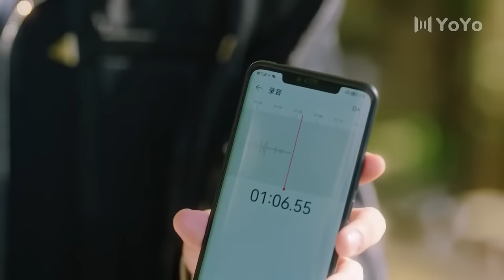[Full Version]A rural girl becomes the fiancée of a billionaire CEO💞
📺 Drama Name 💞Don't Disturb Me Farming 💞
👩‍❤️‍👨 Actor Name 💞Li Zhuoyang💟Qu Mengru💞

BDRWZT